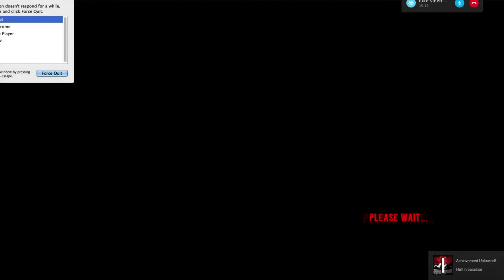YAY! [Dead Island:Episode 12] With Luke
Call To Adventure,Nice